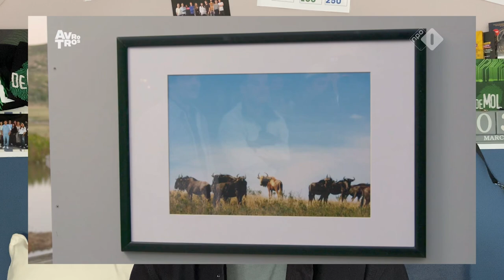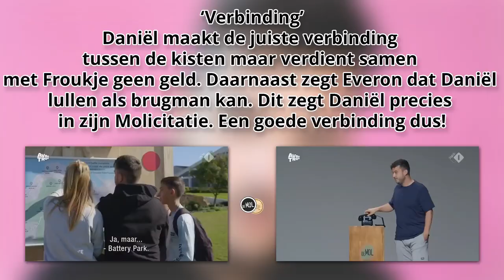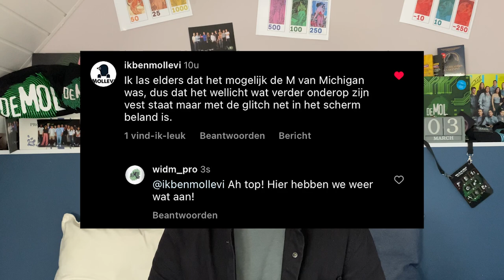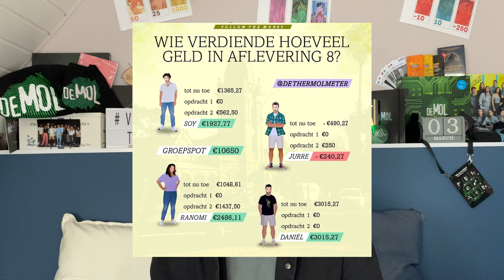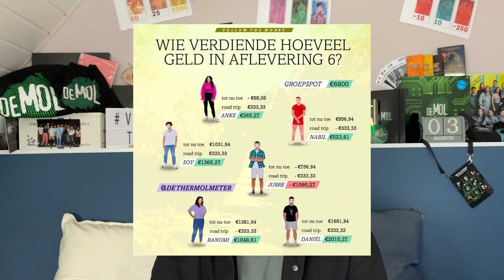RANOMI VALT AF!! | Wie Is De Mol? S23 (Hints)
In deze video bespreken we onder andere iets opvallends in Soy zijn Molicitatie. De biecht tijden en follow the money beginnen uit een te lopen. En het podcast schema weet nu de laatste afvaller voor de finale!

Kom in de Wie Is De Mol? Pro Whatsapp Groep!

- De hint over dat Ranomi lacht en hiermee misschien geld uit de pot zou halen komt van @widmhints2023 -

Meer content?